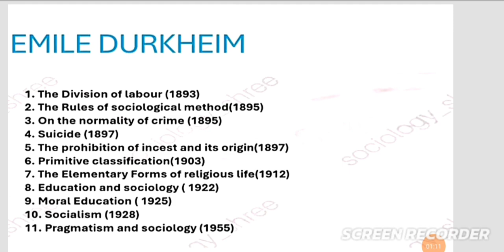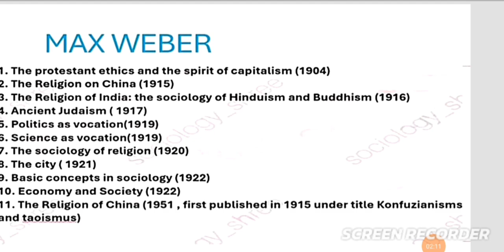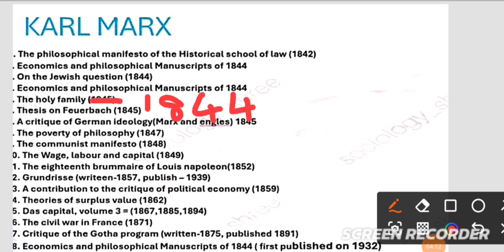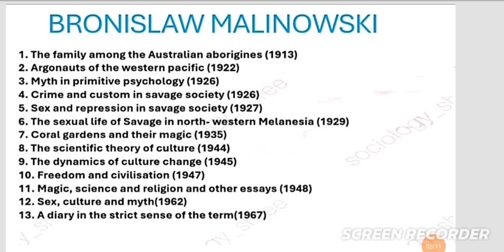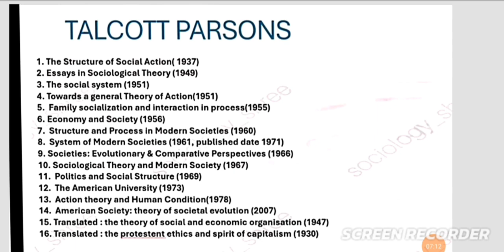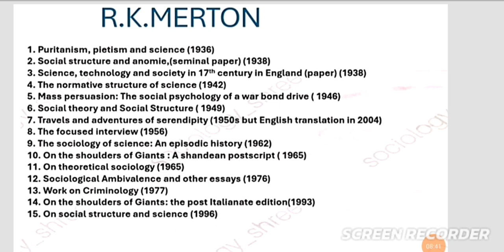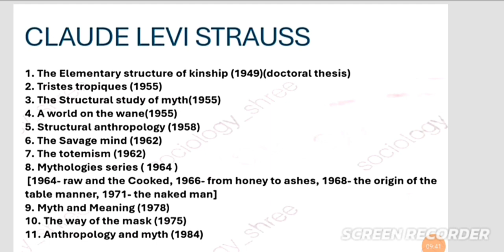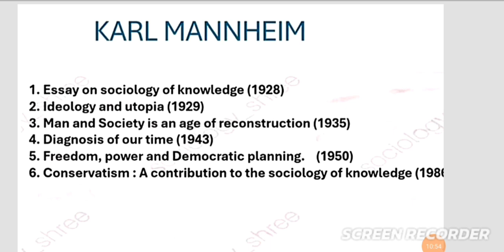books name in chronological order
Books name in chronological order - PART 1
Sociology | Books name | Chronological order | this video is must watch guys who prepare for bpsc # upsc net set jrf and other competitive exams.
This video is very helpful for you guys. In this video we see thinkers and his books name in chronological order.
Thankyou everyone 🙏